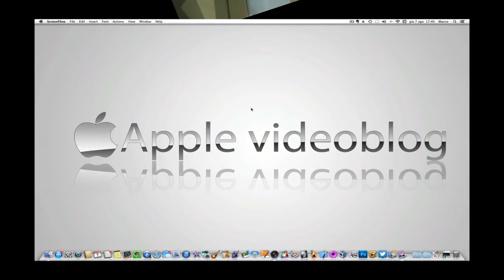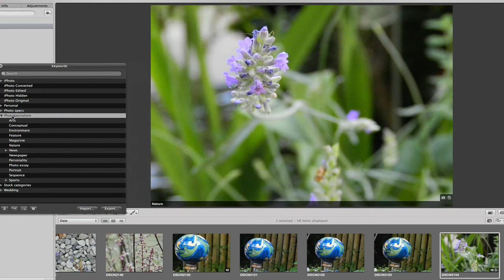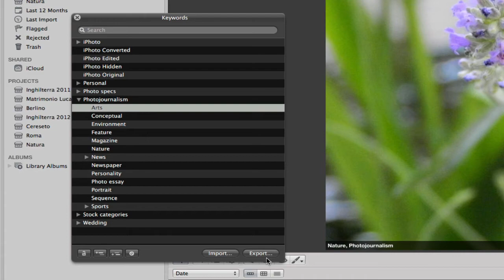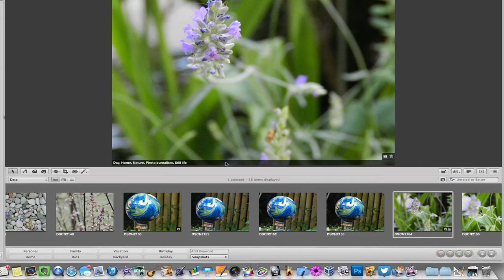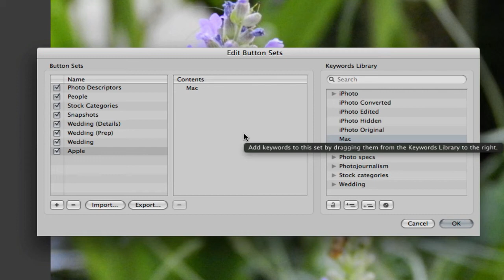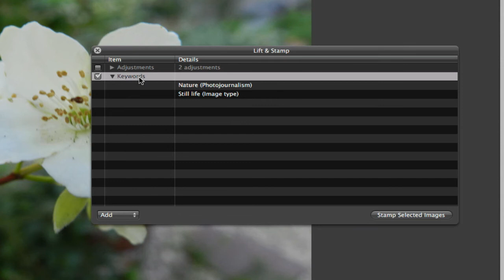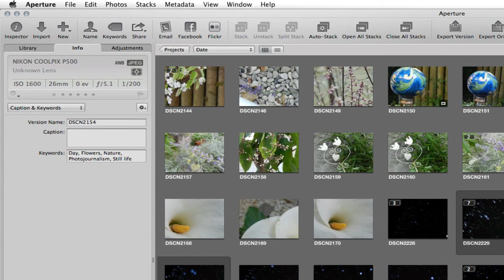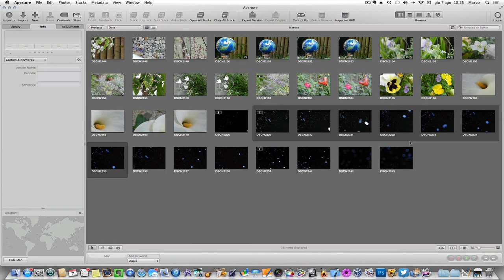Apple videoblog 166 - Aperture: padroneggiare le Keywords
Seppur Apple abbia poche settimane fa dichiaro che entro pochi mesi Aperture non sarebbe più stato supportato, ritengo che esso abbia ancora molto da dare e finché rimarrà attivo, ad Apple videoblog continueremo a scoprirlo. Dopo tale premessa, nella guida di oggi vedremo tutte le caratteristiche di un aspetto fondamentale per la nostra libreria fotografica: le Keywords (Parole chiave). Saper dare le giuste parole chiave ad ogni foto è un'operazione così fondamentale che dovrebbe essere sempre fatta (se non siete abituati, prendete questa abitudine): diventerà un salvatempo qualora decidiate di cercare foto specifiche. Scopriamo tutto su questa possibilità in Aperture!